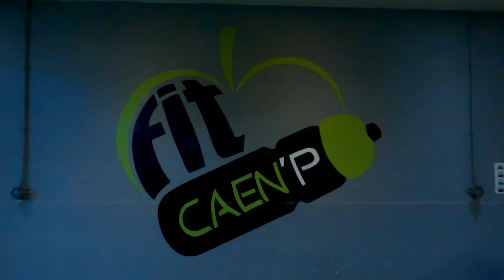FPV Drone One Shot Fly Through gym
FPV Drone One Shot Fly Through we did for Fitcaen'p gym based in Caen, France!